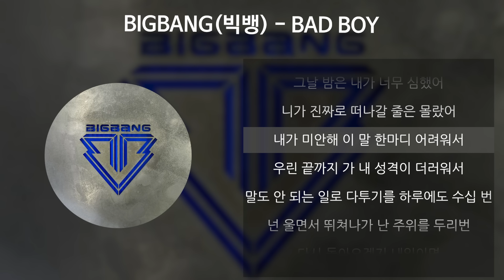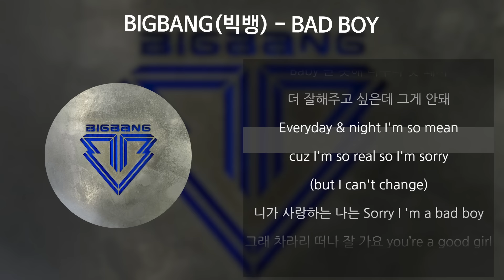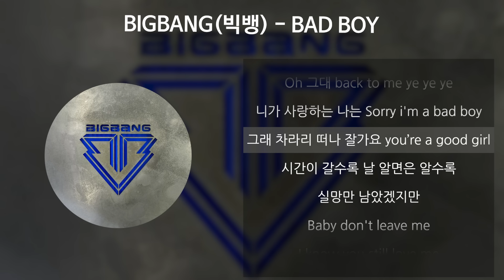BIGBANG(빅뱅) - BAD BOY [가사/Lyrics]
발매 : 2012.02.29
아티스트 : BIGBANG(빅뱅)
앨범 : 빅뱅 미니앨범 5집 'ALIVE'
작곡 : G-DRAGON, CHOICE37
작사 : G-DRAGON, T.O.P
편곡 : CHOICE37